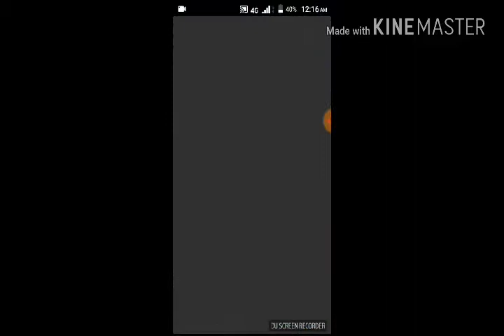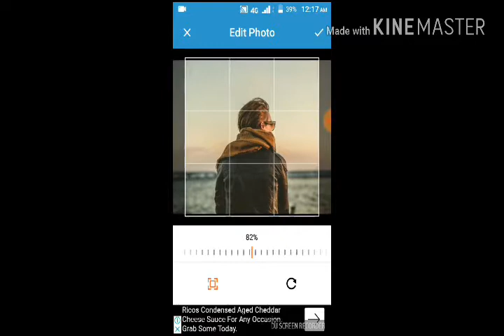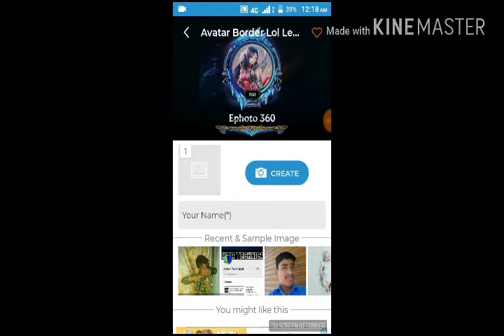How to install Ephoto 360 by Azhar Technical